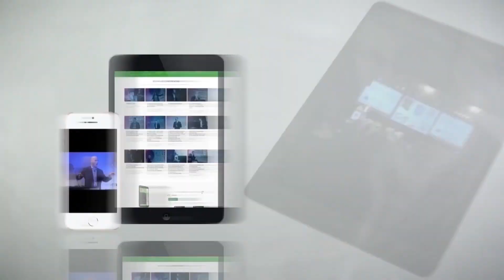5G: la revolución silenciosa que está transformando la Industria 4.0 en América Latina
¿Qué tan lejos estamos de la plena adopción de la tecnología hashtag#5G en nuestra región? 🤔 La respuesta es que ya está ocurriendo, pero el impacto es mucho mayor de lo que imaginamos.

En este panel 5G IOT Telco del Congreso America Digital, líderes de la industria compartieron su visión sobre cómo el 5G no es solo una promesa, sino la plataforma que está impulsando la hashtag#transformacióndigital en sectores como la minería, la agricultura y el sector manufacturero en América Latina.

💡 Enzo Zunino, Country Manager de Ericsson Chile, lo resumió de manera brillante: "El 5G es la plataforma de innovación más poderosa de la última década. Estamos solo viendo la punta del iceberg, y su potencial en la industria es simplemente enorme."

Por ejemplo, en Chile, ya se están realizando pruebas pioneras en minería y agricultura que permiten automatizar procesos críticos, mejorar la eficiencia operativa y reducir riesgos para los trabajadores. Pero esto es solo el comienzo. Las redes 5G privadas están creando nuevos horizontes para la Industria 4.0, abriendo la puerta a avances como la robótica avanzada y el IoT industrial.

⚙️ Según Francisco Javier Pardo Rojas, Head of Sales para el Cono Sur de Nokia, "El desafío para los operadores ya no es solo vender SIM cards, sino actuar como consultores tecnológicos para ayudar a las industrias a adoptar el 5G en sus operaciones."

Este ecosistema está creciendo a una velocidad increíble. 🚀 En América Latina, empresas, universidades y gobiernos están colaborando más que nunca para crear soluciones que antes parecían ciencia ficción. Y ahora es el momento de que los actores del sector privado comiencen a aprovechar las ventajas que el 5G ofrece para generar innovación a gran escala.

🔎 ¿Qué aplicaciones ves en tu sector que podrían beneficiarse del 5G? ¿Estamos listos para lo que se viene en la hashtag#Industria40?

Es hora de que tomemos la delantera en la carrera tecnológica en nuestra región. 🌍💼